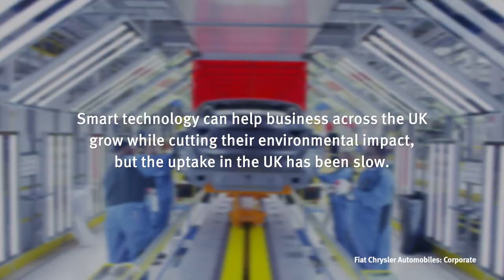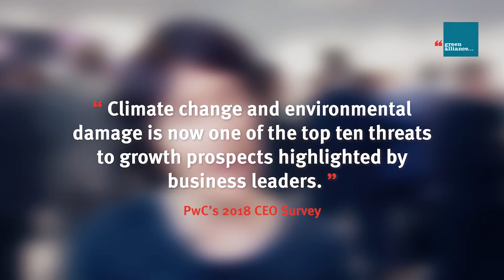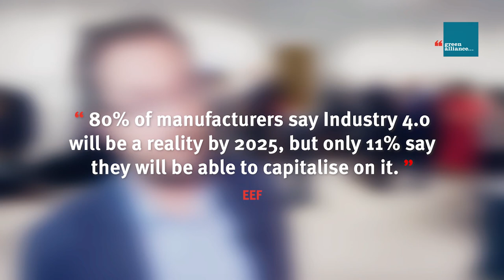Launch of the new Tech Task Force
Green Alliance’s Tech Task Force brings businesses and innovation organisations together to identify how ambitious policy and the right rules and regulations can accelerate the adoption of technologies to help businesses across the UK grow their profits at the same time as reducing their environmental impact.